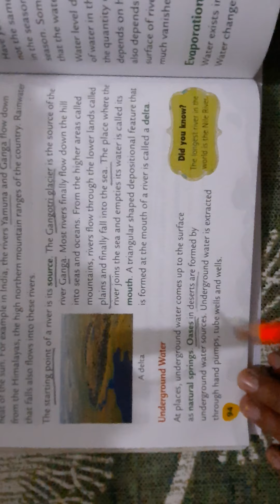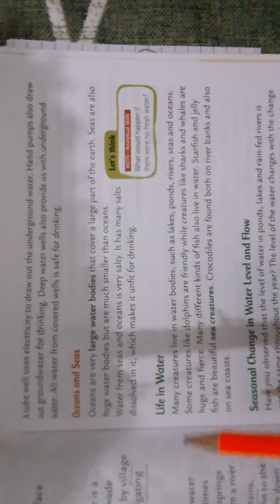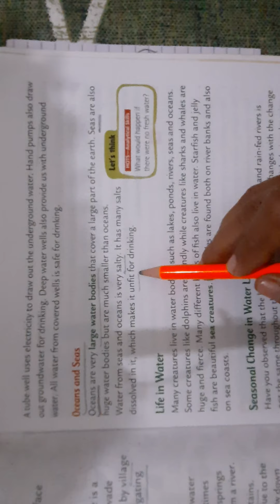19 October 2020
delta formation class 5